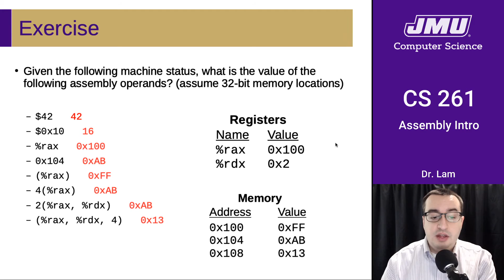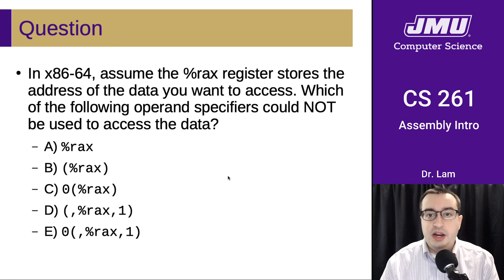JMU CS261 11 Assembly Intro Part 03 - Exercise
Assembly operand exercise

ERRATA: At 1:25, "base addressing mode" should be "absolute addressing mode"